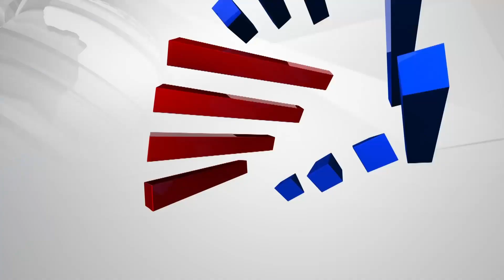ಇದು ಇಡೀ ದೇಶಕ್ಕೆ ಲಾಸ್- Bengaluru Women Reacts On Free Bus Travel | Kannada News | Shakti Scheme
ಇದು ಇಡೀ ದೇಶಕ್ಕೆ ಲಾಸ್- Bengaluru Women Reacts On Free Bus Travel | Suvarna News Ground Report